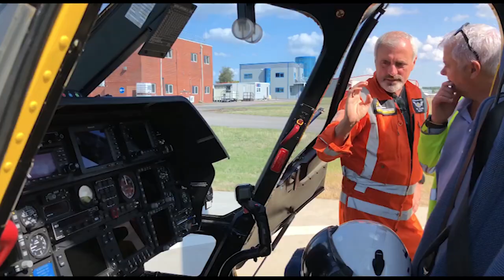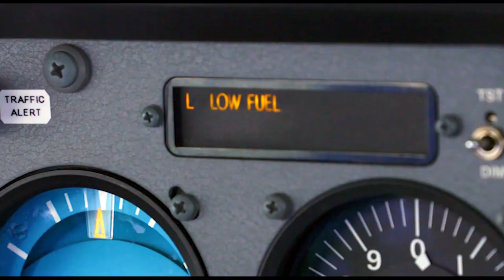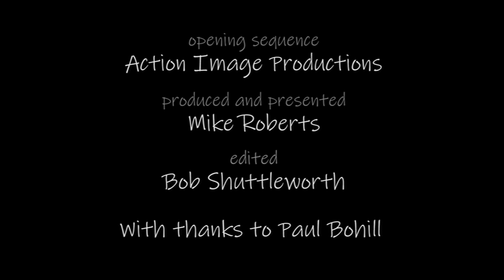Paul Bohill from Can't pay we'll take it away on Take Flight Across Britains Cockpit Conversations.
How do you repossess a plane or Formula 1 racing car? There’s one man who knows just how! Can’t’ Pay We’ll Take It Away, is the popular UK TV show that features people on the sharp end of bad debt, receiving a visit from a High Court enforcement officer. The show has become has a global phenomenon being broadcast around the world on national TV stations and Netflix. Star of the show Paul Bohill is one of the best loved characters, known for his steady attitude, compassion and sense of fair play. In the latest release of “Cockpits Conversations” recorded before recent lockdowns Paul takes a trip with Pilot Mike Roberts across the white cliffs of Dover to spill the beans on some unusual debt collections and aviation experiences.